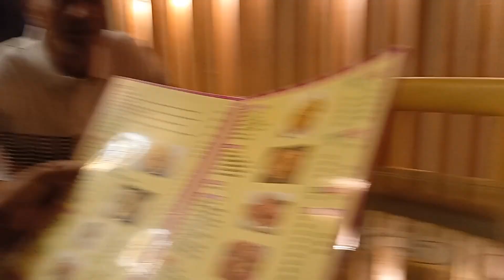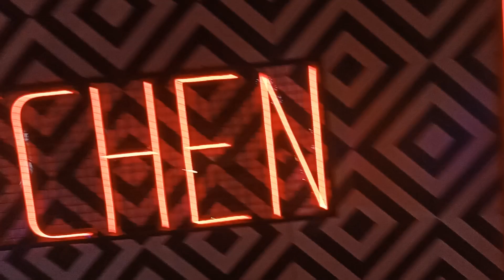🤩 आज का सेलिब्रेशन और सिर्फ चार लोग❤️trendingvideo